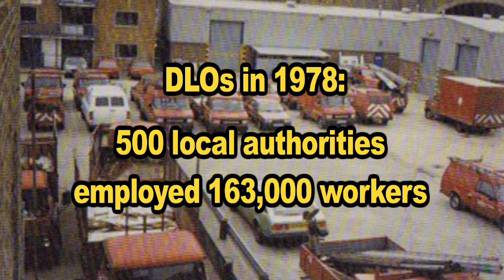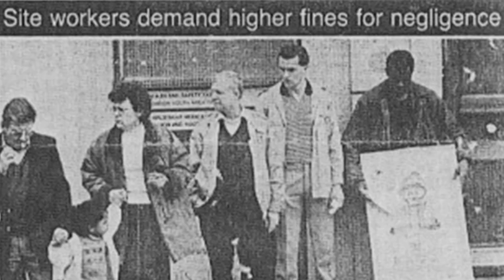Tackling the Housing Crisis with DLOs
Tony O'Brien explains to a packed meeting how the housing crisis could be tackled through the re-establishment of publicly owned construction Direct Labour Organisations - the subject of his new book. The meeting was also addressed by shadow chancellor John McDonnell, UNITE London & Eastern regional secretary Pete Kavanagh, UNITE deputy convenor at Suthwark DLO Julie Phipps, and Glyn Robbins from Defend Council Housing.